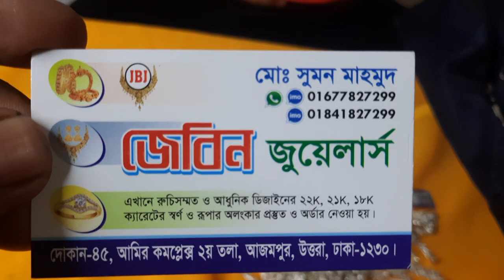রুপা চান্দির বেবি নুপুর এর দাম ও কালেকশন /rupa chandi baby nupur price bd